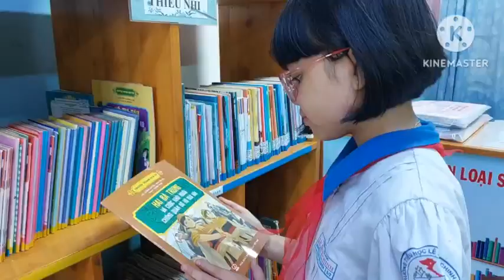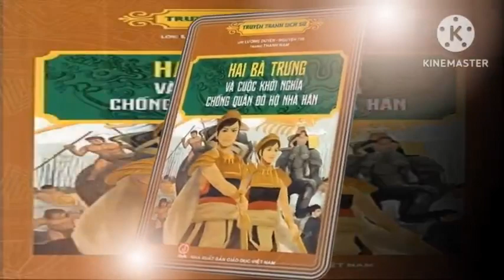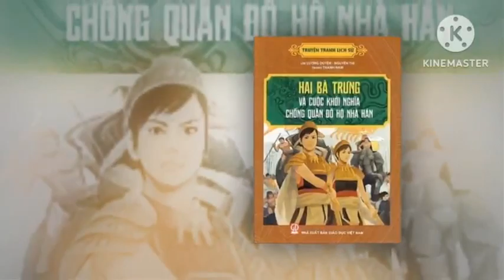Em Nguyễn Ngọc Bảo Quyên - Đơn vị Hội Liên hiệp Phụ nữ Phường 15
Hội thi video clip tuyên truyền với chủ đề “Chân dung người phụ nữ qua từng trang Sách” hưởng ứng “Ngày sách và văn hóa đọc Việt Nam 21/4” và Ngày Gia đình Việt Nam 28/6
Quyển sách: Hai Bà Trưng
- Thời gian bình chọn: từ nay đến 17h00 ngày 03/5/2024.
- Bước 2: Bình chọn bằng cách Xem, nhấn Yêu thích, Chia sẻ cho các video bài dự thi được đăng tải công khai trong Chuyên mục “Hội thi video clip tuyên truyền với chủ đề: Chân dung người phụ nữ qua từng trang Sách” trên Kênh Youtube “Thư viện quận Bình Thạnh” (do Thư viện quận Bình Thạnh quản lý)
Cách tính điểm bình chọn như sau:
+ 01 Like (biểu tượng: thích) = 01 điểm
+ 01 comment (bình luận) = 2 điểm (mỗi tài khoản chỉ tính conmment 1 lần)